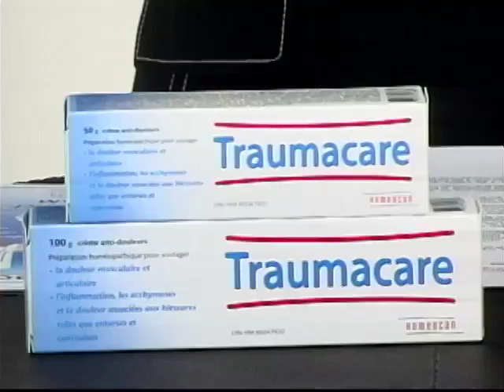Réseau santé, la voix athlétique - TVRL-H1503